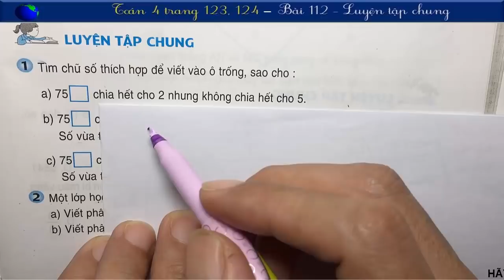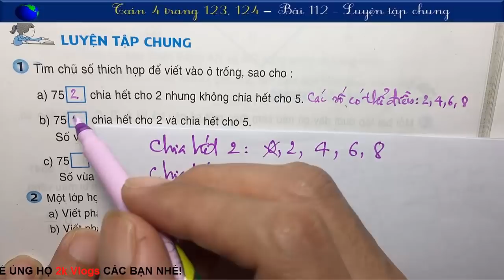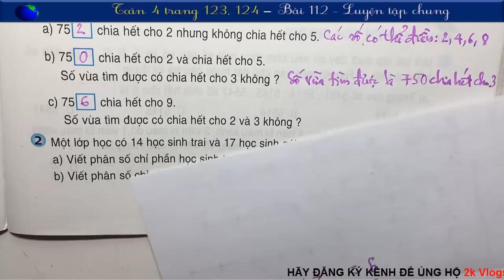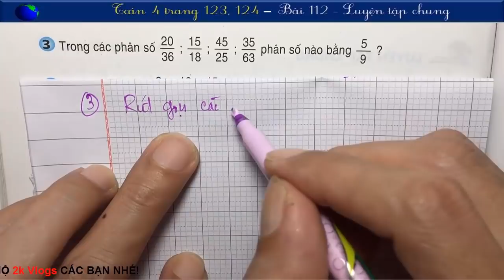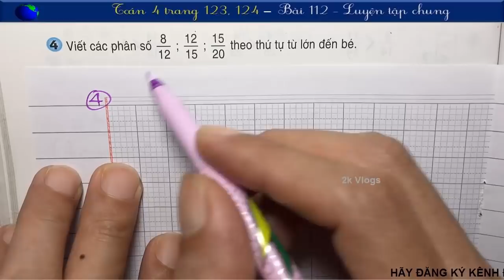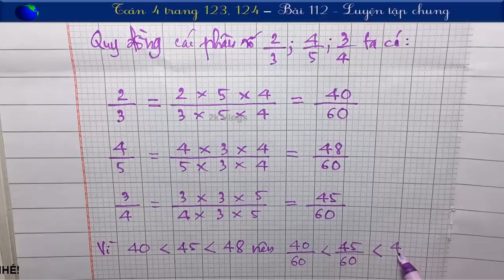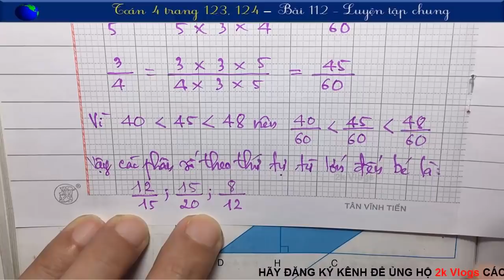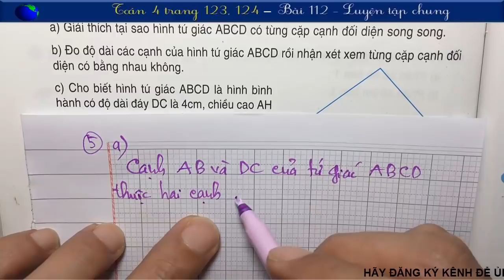Toán 4 Trang 123+124 - Bài 112 - Luyện Tập Chung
👇 Xem nhiều hơn các video của 2k Vlogs 🌴